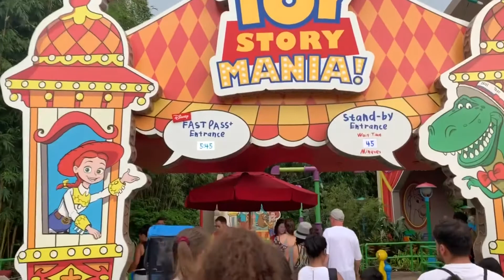AskDADventureDisney Episode 17 - What Were Your Kids’ Favorite Things at Disney World?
Loraine emailed me asking what my kids (6, 4, & 2) enjoyed the most during our most recent trip to Walt Disney World. LOVED asking them and getting their feedback! Check out the video and then hit the comments to share your thoughts on their favorites. What are YOUR little kids’ favorite things to do?

DADventure Disney is all about sharing Disney World planning tips, tricks & more for those with LITTLE kids.

You can see all our videos, stories and podcasts at dadventuredisney.com

🏰 ⬆️🔟 Every Tuesday we have the DisneyParentsPanel 👨‍👨‍👧‍👦 on the site, Instagram and Facebook too, sharing the Top 10 of all things Disney Parks from some of the best Disney Parent sites out there.

💫 ⬆️🔟 On Saturdays we celebrate StarWarsSaturday with the StarWarsFanPanel 💫 on the site and social media.

🎙 You can hear the DADventureDisney Podcast on iTunes, Stitcher, Google Music, Spotify and everywhere you listen 🎧 to podcasts.

Join us!